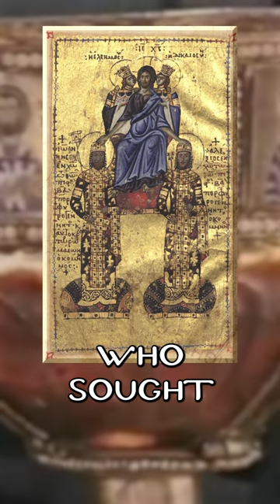Did you know this about Emperor John II Komnenos?